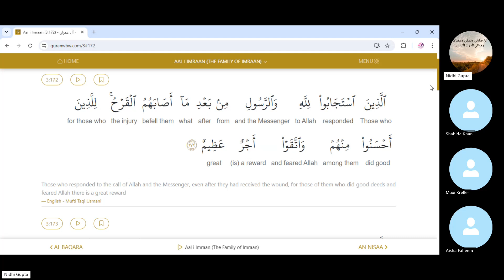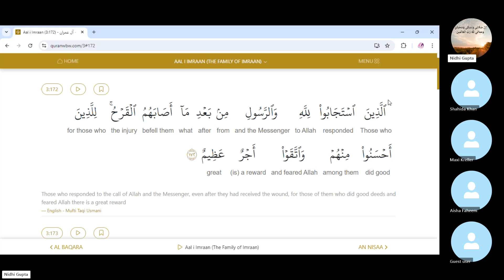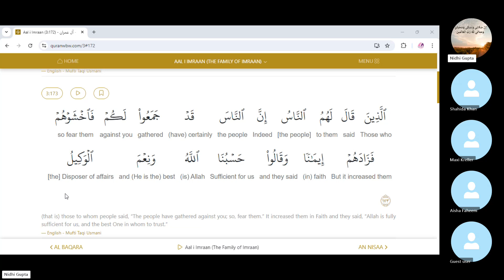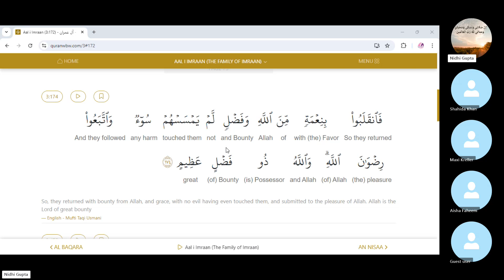August 14, 2024, | Surah Aal e Imraan 3:172 -174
Surah Aal e Imraan 3:172 -174
الَّذِينَ اسْتَجَابُوا لِلَّهِ وَالرَّسُولِ مِن بَعْدِ مَا أَصَابَهُمُ الْقَرْحُ ۚ لِلَّذِينَ أَحْسَنُوا مِنْهُمْ وَاتَّقَوْا أَجْرٌ عَظِيمٌ
˹As for˺ those who responded to the call of Allah and His Messenger after their injury, those of them who did good and were mindful ˹of Allah˺ will have a great reward.
الَّذِينَ قَالَ لَهُمُ النَّاسُ إِنَّ النَّاسَ قَدْ جَمَعُوا لَكُمْ فَاخْشَوْهُمْ فَزَادَهُمْ إِيمَانًا وَقَالُوا حَسْبُنَا اللَّهُ وَنِعْمَ الْوَكِيلُ
Those who were warned, “Your enemies have mobilized their forces against you, so fear them,” the warning only made them grow stronger in faith and they replied, “Allah ˹alone˺ is sufficient ˹as an aid˺ for us and ˹He˺ is the best Protector.”
فَانقَلَبُوا بِنِعْمَةٍ مِّنَ اللَّهِ وَفَضْلٍ لَّمْ يَمْسَسْهُمْ سُوءٌ وَاتَّبَعُوا رِضْوَانَ اللَّهِ ۗ وَاللَّهُ ذُو فَضْلٍ عَظِيمٍ
So they returned with Allah’s favours and grace, suffering no harm. For they sought to please Allah. And surely Allah is ˹the˺ Lord of infinite bounty.